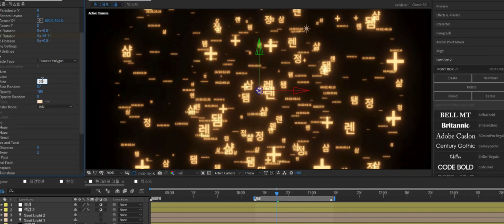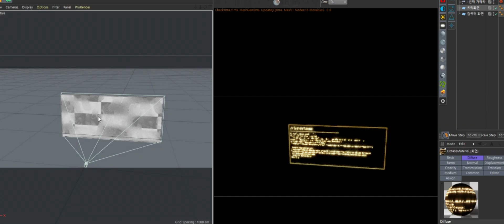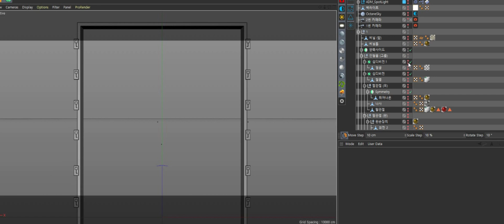MAKING OF INNOCENCE by SAO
Edited by SAO